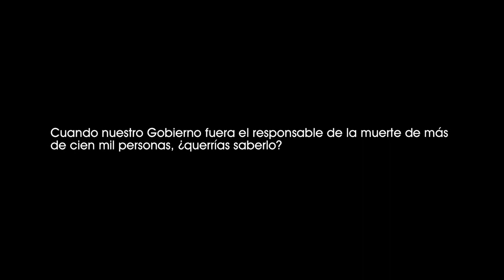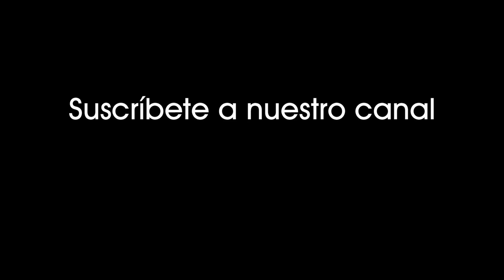V de Vendetta (2005). El detective que investiga al terrorista V reflexiona con su ayudante. [0367]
V de Vendetta (2005).
El detective que investiga el caso del terrorista V reflexiona con su ayudante.

Cuando nuestro Gobierno fuera el responsable de la muerte de más de cien mil personas, ¿querrías saberlo?